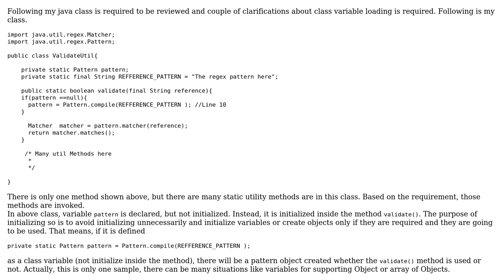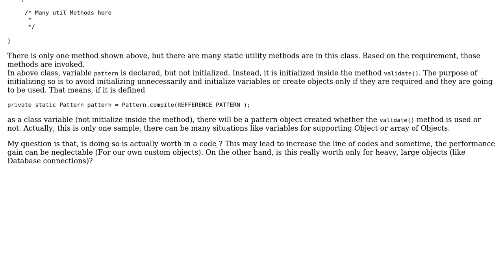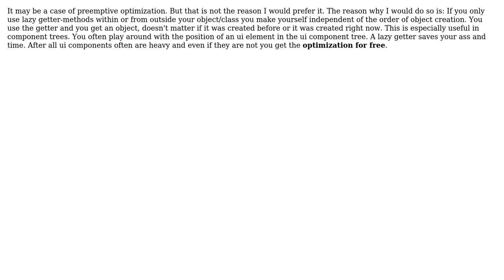Code Review: Lazy load class variables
With thanks & praise to God, and with thanks to the many people who have made this project possible! | Content (except music & images) licensed under CC BY-SA | Music | Images & others | With thanks to user TheCoffeeCup user oopexpert user Debora and the Stack Exchange Network Trademarks are property of their respective owners. You are responsible for your own actions.